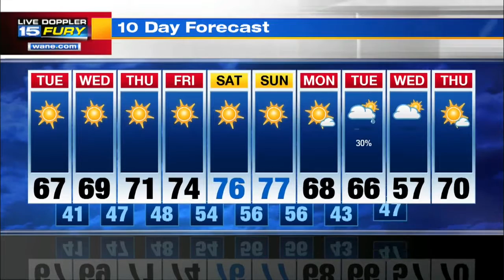WANE Tuesday Afternoon Forecast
Sunny and warming trend continues over the next several days